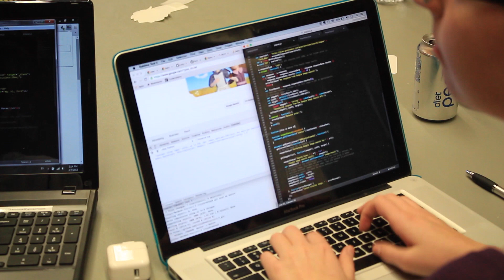Rutgers HackHers Hackathon Motivates Women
Hackhers was the first hackathon event at Rutgers specifically designed for women. Take a look.